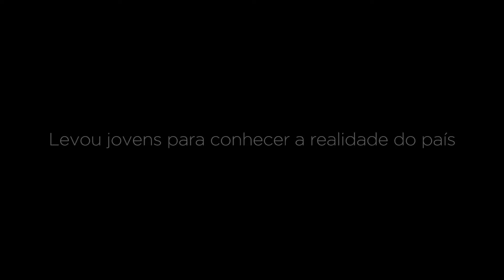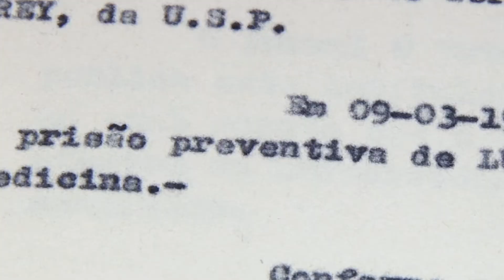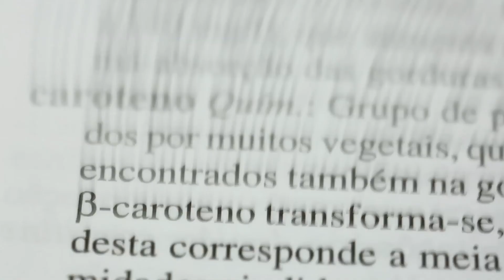REY, ciência em defesa da vida | Trailer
Ele foi para a Amazônia como médico. Levou jovens para conhecer a realidade do país. Foi proibido de ensinar e pesquisar pelo regime militar. Combateu as doenças da pobreza em diversos países. Orientou e formou dezenas de alunos. Escreveu livros.
'Rey, ciência em defesa da vida' é um documentário sobre o legado de um brasileiro.

Realização: Instituto Oswaldo Cruz / Fiocruz
Apoio: Instituto de Comunicação e Informação Científica e Tecnológica em Saúde / Fiocruz
Ano da produção: 2018
Distribuição: VideoSaúde Distribuidora da Fiocruz e Editora Fiocruz

coordenação do projeto
RAQUEL AGUIAR

argumento
MARINA SARAIVA
RAQUEL AGUIAR
WAGNER DE OLIVEIRA

roteiro
WAGNER DE OLIVEIRA

MARINA SARAIVA
WAGNER DE OLIVEIRA

JOSUÉ DAMACENA

edição, mixagem e finalização
JOSUÉ DAMACENA

fotografia
JOSUÉ DAMACENA
MARINA SARAIVA
WAGNER DE OLIVEIRA

iluminação
JOSUÉ DAMACENA

equipe Organização Mundial da Saúde (Suíça)
ASHOK MOLOO (produção)
CHRISTOPHER BLACK (produção)
GILLES REBOUX (captação de imagens)

equipe Tenda da Ciência
HERMÓGENES FEITOSA (luz direta)
RONALDO CARLOS BARBOZA (luz direta)

arte e digitalização de imagens
JEFFERSON MENDES

ALEX OLIVEIRA
BEATRIZ AYRES
KADU CAYRES
KÁTIA CORREIA LIMA
THIAGO RIBEIRO

estágio curricular
MARIANA NOGUEIRA